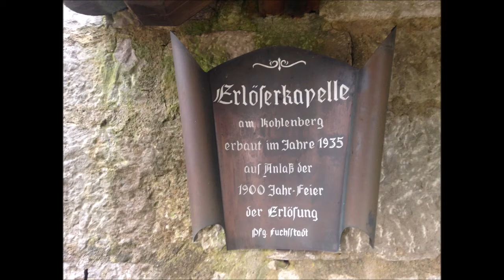Fuchsstadt (KG) Die Glocke der Kohlenbergkapelle (Handläuten)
Im Turm der Flurkapelle auf dem Kohlenberg bei Fuchsstadt nahe Hammelburg hängt eine Stahlglocke von 1917. Sie kann durch eine Vorrichtung mit einem Schlaghammer manuell jederzeit angeschlagen werden. Die Glocke ist einige Jahre älter als die Kapelle, da sie ihren Dienst vorher in der Fuchsstädter Kirche als Bronzeglockenersatz versah.

1 Glocke
Korbachglöckle
Schlagton: ges''
Gießer: vermutlich BVG
Gussjahr: 1917

Die Erlöserkapelle oder auch Kohlenbergkapelle auf dem Kohlenberg bei Fuchsstadt wurde am 26.Mai 1935 durch Bischof Ehrenfried eingeweiht. Der Altar wurde aus Holz von Professor Henselman geschnitzt. Die Sandsteinfigur des heiligen Evangelisten Johannes ziert den Innenraum auch.

Im Jahr finden hier ganze drei reguläre Gottesdienste sowie zusätzlich noch Kreuzwege statt. Ein Besuch wird empfohlen!
ANMERKUNG ZU DEN DREI FLURKAPELLEN-VIDEOS AUS DEN HAßBERGEN: Leider war es am Aufnahmetag windig und mein Tonaufnahmegerät wollte nicht - darum sind alle Aufnahmen dieses Tages mit dem iPhone angefertigt.

Aufnahme vom Sonntag 19.März 2017